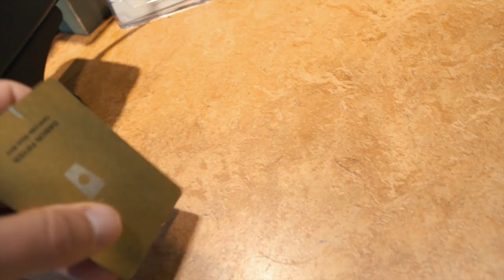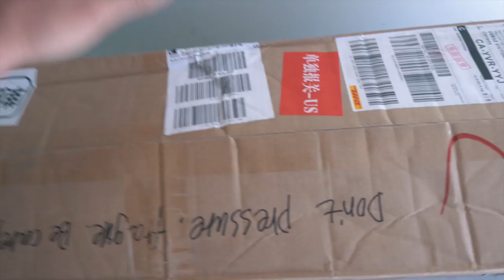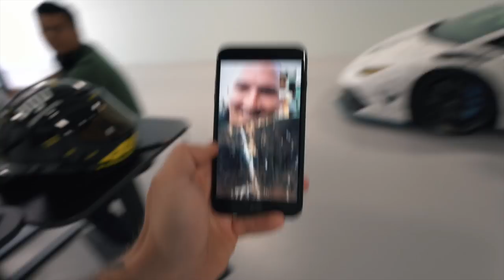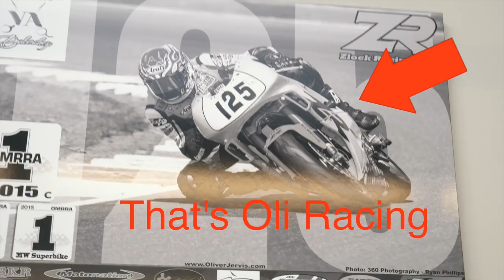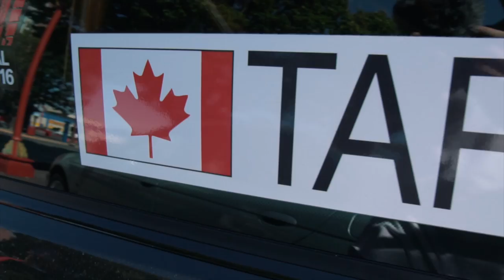$10,000 Lamborghini EXHAUST BATTLE! Stock VS Modified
It's time to BATTLE! We put the Lamborghini Huracan with SPORT exhaust from the factory up against my MONSTER the VF800 Supercharged Huracan with their custom tuned exhaust! Vote what sounds better by leaving a comment! Thanks to Silver Arrow Cars again for the loan of the Stock Huracan!

I spend most of my time making videos for YouTube and then the order of importance falls in the order from top to bottom in the list above FYI!